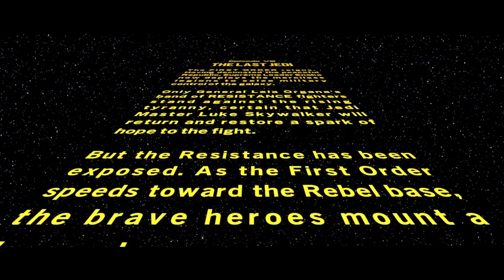Lego Star Wars the skywalker saga (Xbox x/s) (4k) episode 8 part 94